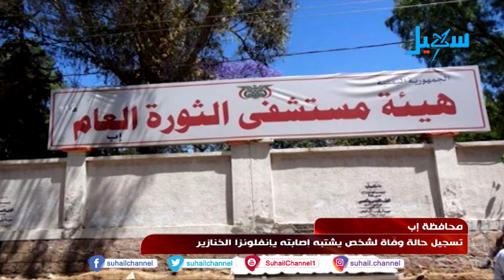موجز الأخبار ( 15-12-2019)